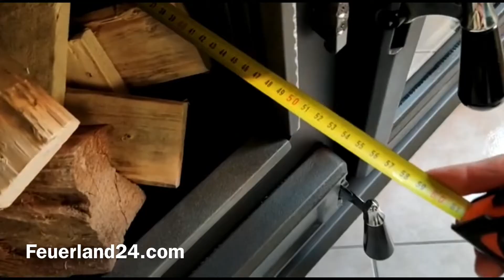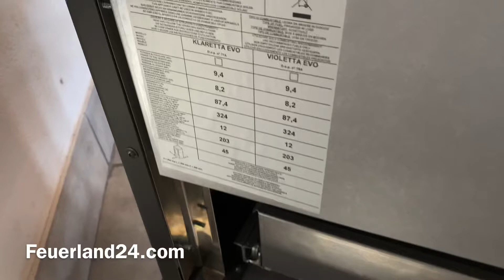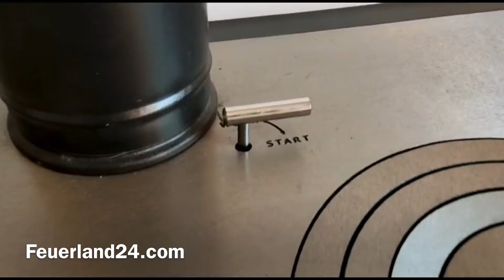Sicher durch Krisen mit Holzherd von Feuerland24 Heizen - Kochen - Backen Autark ohne Strom 009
Dieses Produkt wurde ersetzt durch ein besseres Produkt, da der Ofen leider durch Spekulationen am Markt viel zu teuer geworden ist.

Wichtiger den je, ein Holz Herd ist eine gute Absicherung.

Hier im Video stellen wir Ihnen unsere Öfen vor die eine hervorragende Preis-Leistung haben.
Doch das reicht nicht mehr aus - ebenso müssen die Dinger sauber sein, d.h. mit sehr niedrigen Emissionen glänzen. Nur so kann man die ohne Probleme montieren und beheizen.